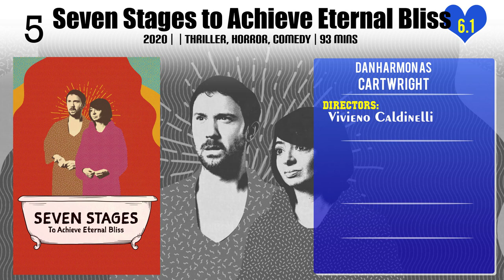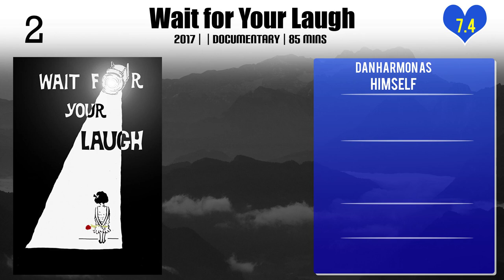Dan Harmon Top 10 Movies of Dan Harmon| Best 10 Movies of Dan Harmon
Top 10 Movies of Dan Harmon

Find the list of movies by Dan Harmon you can find more information, movie trailers, posters, reviews, youtube links in below link.

Please Comment down your favorite movie of Dan Harmon